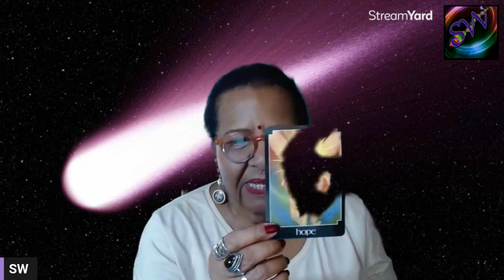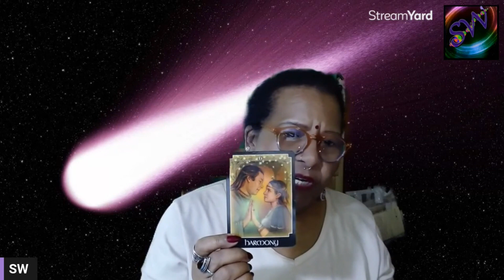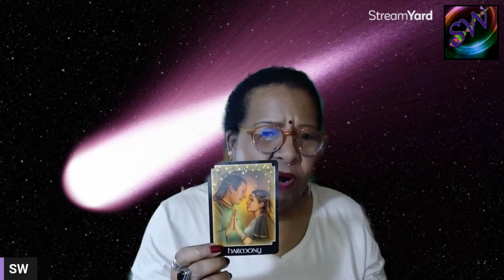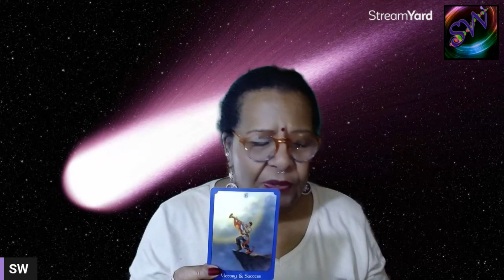🌡️TAROT TEMP🌡️: There is a Healing Opportunity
General tarot snapshot of the energy for the week of Nov 20, 2023. It is timeless (regardless of date). So, when you see it, it's meant for you.

Thank you for being here. 🙏  Thank you for your support.

** HAVE YOU JOINED MY MAILING LIST, YET? **
Please do! This will help us stay in touch with you and will give you updates and the latest information away from social media platforms that may be tenuous right now.